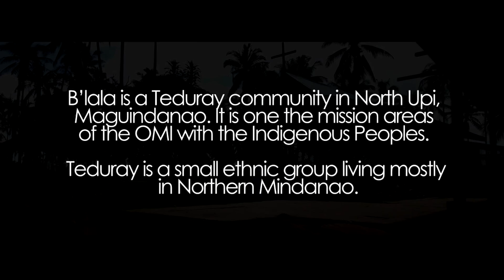Mahal kita aking B'lala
B’lala is a Teduray community in North Upi, Maguindanao. It is one the mission areas of the OMI with the Indigenous Peoples.

Teduray is a small ethnic group living mostly in Northern Mindanao.